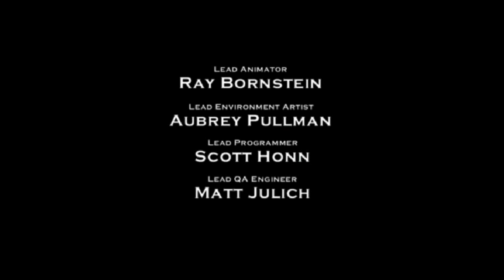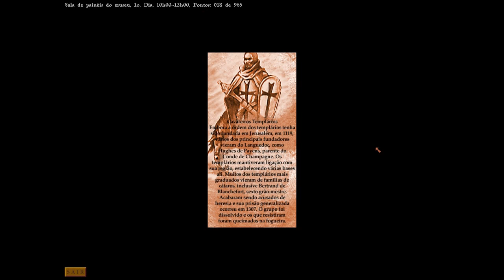Gabriel Knight 3 - Conhecendo Game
Para quem não conhece o jogo, está aí a oportunidade de conhece-lo. Um Enredo envolvente  e dramático, além de um conteúdo histórico enorme.

As músicas das vinhetas do video são de minha autoria junto a banda Sacrificed então detenho os direitos da trilha sonora.